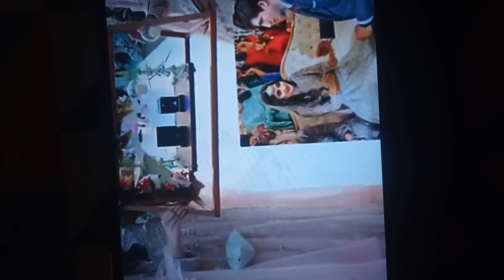9 December 2022